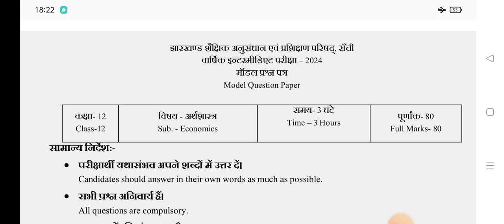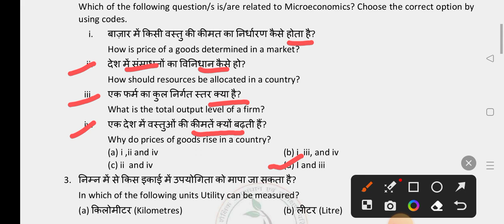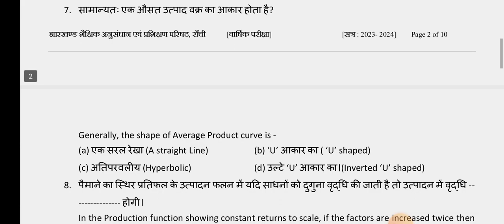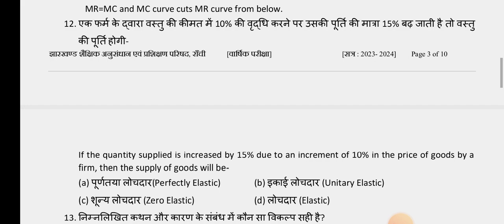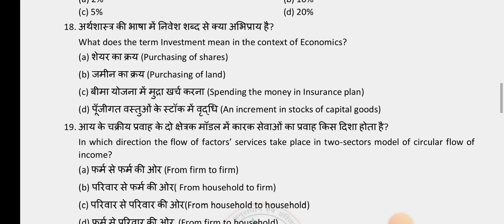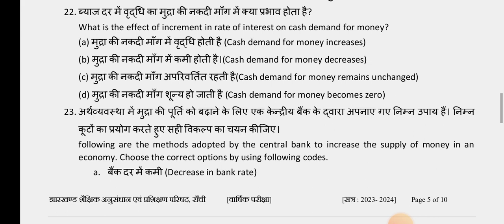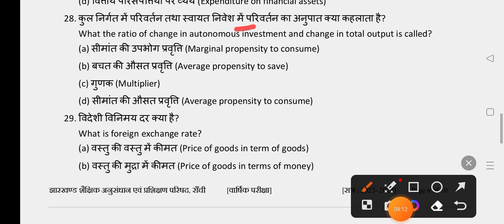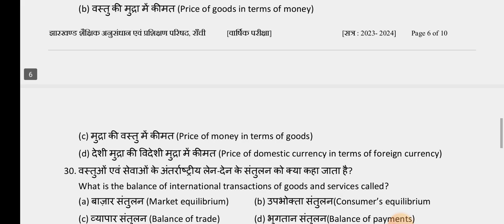Class 12 Economics Model Question Paper 2024 |12th Economics Model Question Paper 2024 with Solution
jac class 12 Model Question Paper 2024 term 1
jac class 12 Model Question Paper 2024 history set -1

About this:
JAC class 12 Model Question paper 2024
jac board class 12 Model Question paper 2024
model question 2024 class 12 geography
model question 2024 class 12 geography jac board
model question paper 2024 class 12 history
model question paper 2024 class 12 geography
model question paper 2024 class 12 economics
model question paper 2024 class 10th social Science
jac board economics Model Question Paper 2024 class 12
class 12 economics Model Question Paper 2024
jac class 12 syllabus 2023
jac class 12 syllabus 2021 economics
class 12 History syllabus 2022 -23in hindi
class 12 History syllabus 2022-23 cbse
jac class 12 syllabus 2022 Arts
class 12 History syllabus 2021–22 jac board
jac class 12 new update
jac class 12 news
jac class 12 syllabus
jac class 12 new syllabus 2023
jac class 12 new syllabus 2023 Arts
jac board class 12 news today
jac class 12 new syllabus
jac board class 12 new update
jac board class 12 syllabus 2023 Arts
jac board syllabus 2021–2022
jac board class 12 syllabus 2022
Jharkhand board class 12 syllabus
new syllabus for class 12
new syllabus for class 10
new syllabus for class 11
new syllabus for class 9
how to download syllabus for class jac board
new syllabus for class 10 jac board 2022
how to download syllabus for class 12
Jharkhand board class 10 syllabus
jac class 10 new update
jac class 10 syllabus 2021–22
jac class 10th new syllabus 2021–22
jac class 10th new syllabus 2022
jac class 10 syllabus
jac class 10th syllabus 2021–22
jac new syllabus 2022 class 10
class 10 sst syllabus 2021–22 in hindi
class 10 sst syllabus 2022Class 12 term wise syllabus
class 12 term wise syllabus
class 12 term 1 perparation
class 12 term 1 Syllabus history
class 12 history term 1 syllabus
class 12 history 1st term
class 12 sociology syllabus 2023-24
class 12 economics syllabus 2023-24
class 12 history syllabus2023-24
class 12 history syllabus 2023-24
@Happy Students
@MK 4 STUDY
class 12 history term 1 sample paper in Hindi
class 12 history term 1 model question paper 2024
class 12 history term 1 model question paper 2023-24
class 12 history term 1 model question paper solution 2023-24
jac 12th arts model question paper 2023-24
class 11 history term 1 sample paper
class 11 history term 1 sample paper 2024
class 11 history term 1 mcq question
class 12 history term 1 model question 2024